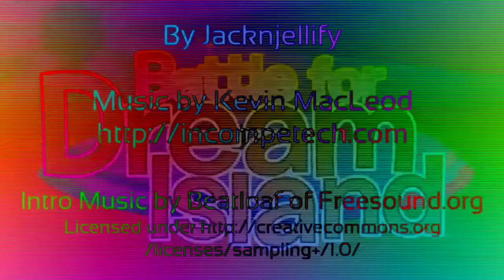BFDI Intro in DMA